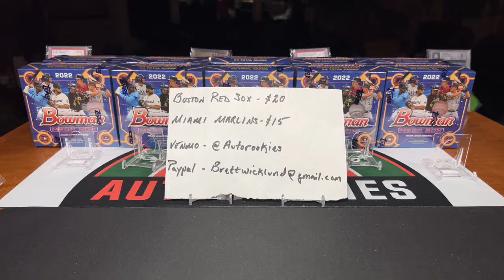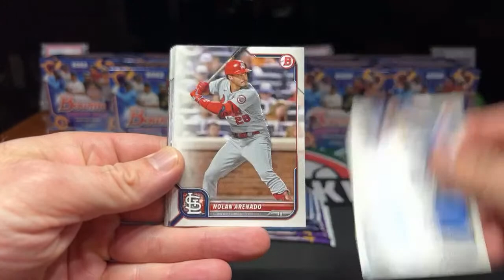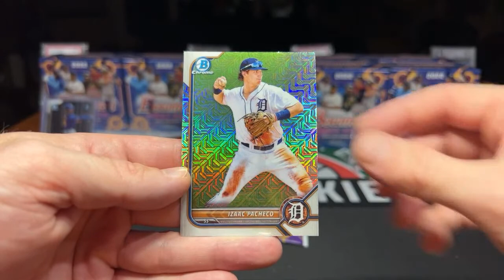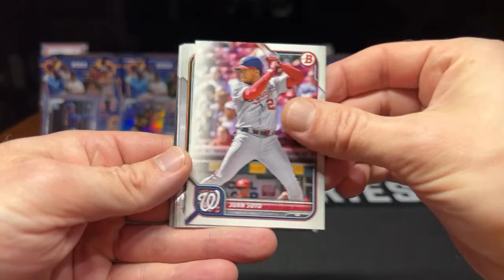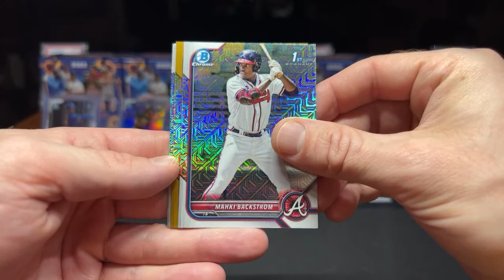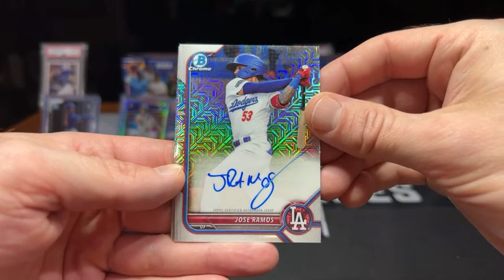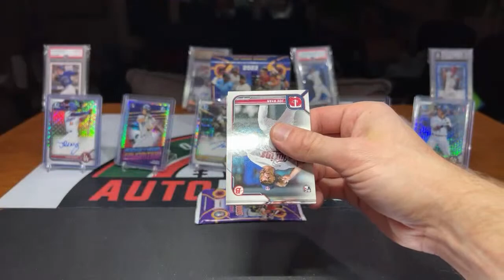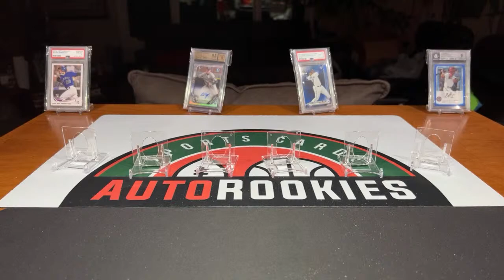2022 Bowman Baseball 1/2 Case 10 Mega Box Break 10/21/22